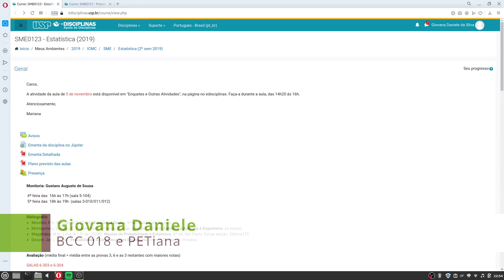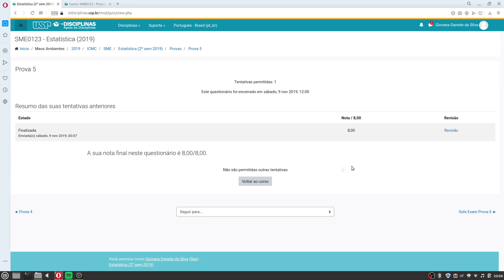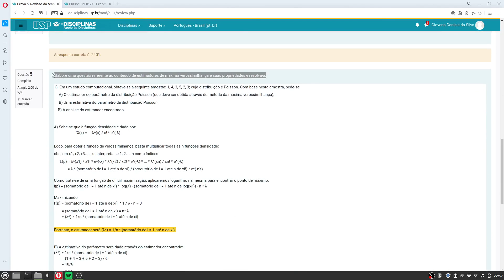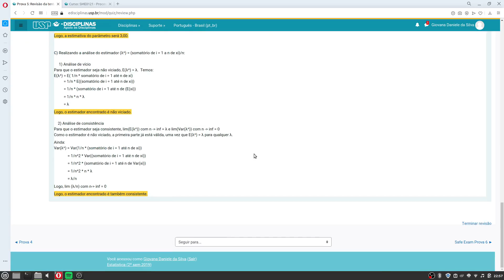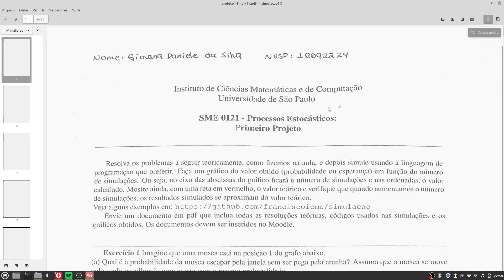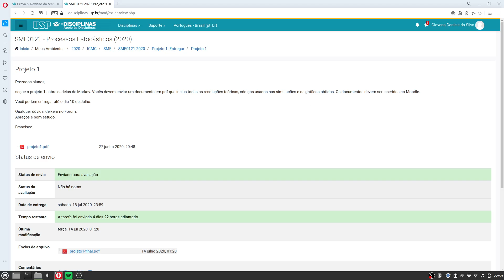SRCnoICMC: Conheça a ferramenta Provas Online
Aprenda com a Giovana Daniele a usar essa ferramenta que será indispensável para a sua gradação.

Esse evento faz parte da programação da Semana de Recepção aos Calouros 2021 do ICMC. Confira toda a agenda em calouros.icmc.usp.br.